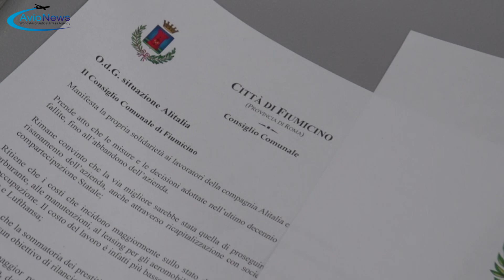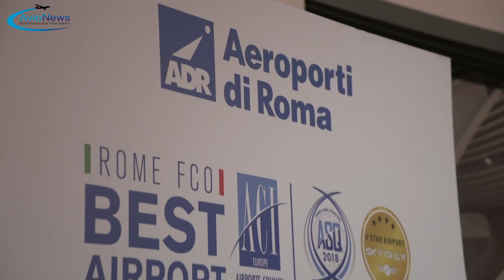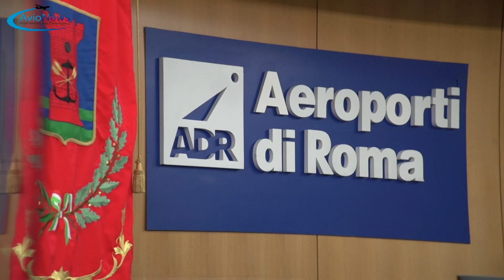Esclusiva AVIONEWS: intervista a Mauro Coltorti su Alitalia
Senatore e presidente commissione Trasporti: "il piano industriale è la parte più importante"

Si è svolto a Fiumicino il 14 novembre 2019 presso l'aeroporto "Leonardo da Vinci" il consiglio comunale straordinario sulla crisi del vettore aereo Alitalia
AVIONEWS ha intervistato il presidente della commissione trasporti Mauro Coltorti rispetto alla situazione di Alitalia.